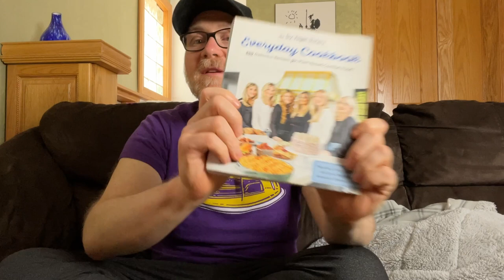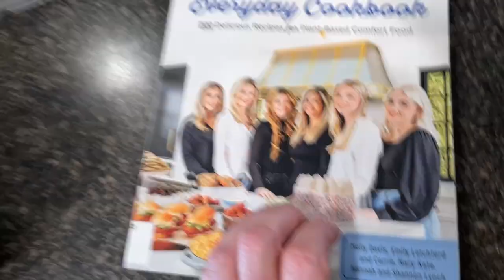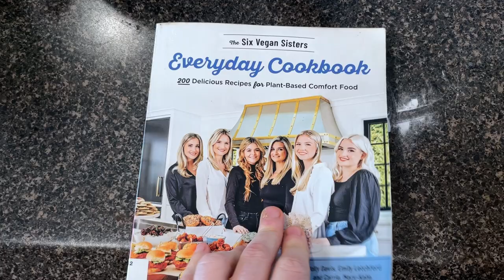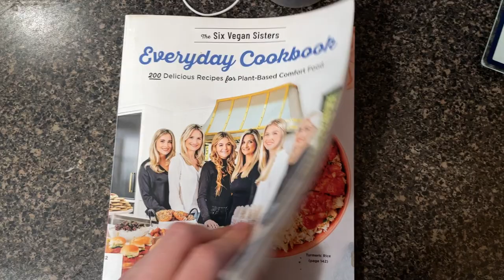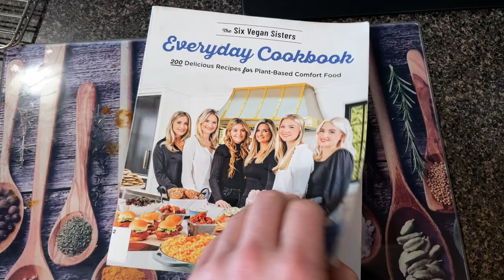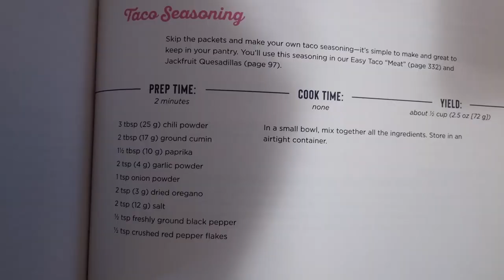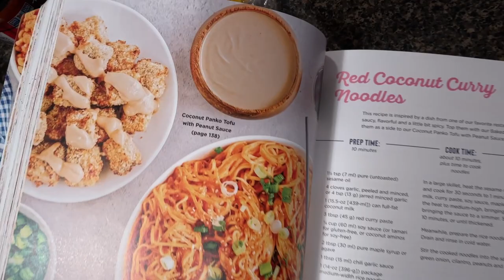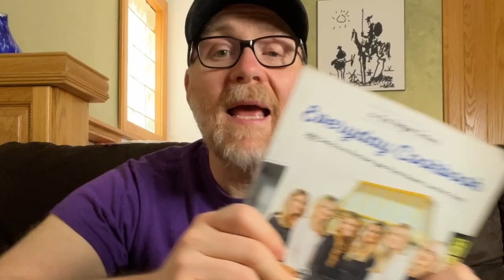What I Eat in a Week: Everyday Cookbook - Six Vegan Sisters Cookbook Review | WFPB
Welcome back to Plant-Based with Jeremy! In this week-long culinary adventure, Jeremy takes on the challenge of cooking exclusively from the highly acclaimed cookbook, "Everyday Cookbook" by The Six Vegan Sisters. Join Jeremy and his family as they indulge in a variety of mouthwatering plant-based dishes that are guaranteed to satisfy every taste bud. Follow along as they share their honest opinions, cooking tips, and tricks, and provide you with valuable insights into incorporating more plant-based meals into your own life.

CORRECTION:
In the video there' a glitch in the graphics for the final recipe and missing measurements. For the cornstarch it's 1/3 cup, and for both the tamari/soy sauce and maple syrup it's also 1/3 cup.

Here's a sneak peek at the incredible recipes featured in this video:

1. No Bake Chocolate Peanut Butter Bars: Jeremy starts the week on a sweet note with these decadent and healthy no-bake treats that are perfect for a quick energy boost or a guilt-free dessert.
2. Hot Fudge Pudding Cake: Get ready for a divine dessert experience as Jeremy creates this luscious, gooey cake that will leave you craving for more.
3. Bran Muffins: Start your day off right with these wholesome and hearty muffins packed with fiber and nutrients, perfect for breakfast or as a snack on the go.
4. Creamy Tomato Soup: Discover the ultimate comfort food as Jeremy prepares a creamy tomato soup that will warm your soul and tantalize your taste buds.
5. Double Chocolate Muffins: Indulge your chocolate cravings with these moist and rich double chocolate muffins that will impress even the toughest food critics.
6. Butter Tofu & Turmeric Rice: Join Jeremy as he explores the vibrant flavors of this Indian-inspired dish, combining velvety butter tofu with fragrant turmeric rice.
7. Creamy Spicy Pasta & Parmesan Crusted Tofu: Prepare to be blown away by this deliciously creamy and spicy pasta, accompanied by crispy parmesan-crusted tofu that adds a delightful crunch.
8. Loaded Burritos: Jeremy and his son enjoy a filling and flavorsome meal with these loaded burritos, filled with a medley of vegetables, beans, and savory spices.
9. Red Coconut Curry: Embark on a culinary journey to Thailand with this aromatic and savory red coconut curry that will transport your taste buds to exotic lands.
10. Crispy Sesame Tofu & Roasted Garlic Potatoes: Jeremy wraps up the week with a fantastic combination of crispy sesame tofu and perfectly roasted garlic potatoes, creating a meal that is both satisfying and wholesome.

CHAPTERS00:00 - Intro
02:47 - No Bake Chocolate Peanut Butter Bars
05:23 - Hot Fudge Pudding Cake
07:34 - Bran Muffins
10:18 - Creamy Tomato Soup
12:41 - Double Chocolate Muffins
15:07 - Butter Tofu & Turmeric Rice
20:33 - Creamy Spicy Pasta & Parmesan Crusted Tofu
26:20 - Loaded Burritos
29:19 - Red Coconut Curry
32:46 - Crispy Sesame Tofu & Roasted Garlic Potatoes